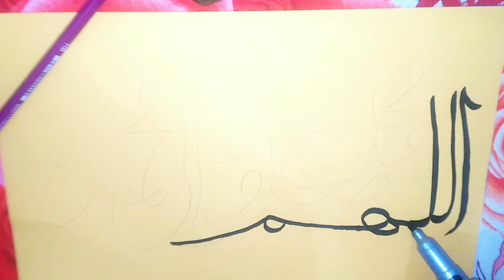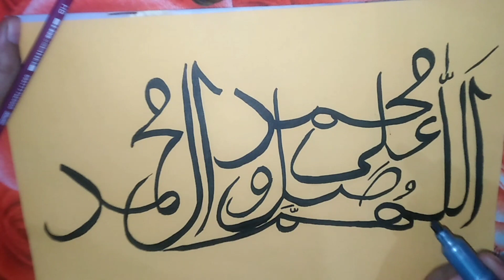Allahuma salli wasallim❤️|| easy calligrapy..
Asalamo alikum...